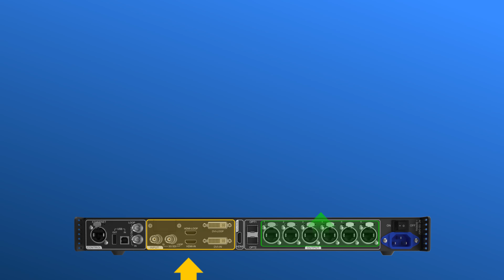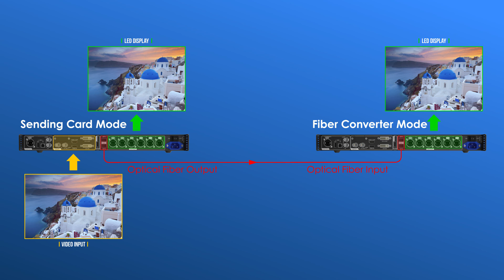NovaStar MCTRL660 Pro Working Modes and Applications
The NovaStar MCTRL660 Pro is a LED display controller that meets the needs of professional LED display applications.
For More Information about NovaStar, please go We offer free NovaStar Quotes and Resources.
In this video, we introduce three working modes of the NovaStar MCTRL 660 Pro and their practical applications. Learn about how to configure and utilize the Sending Card Mode, Fiber Converter Mode, and Dual Output Mode to optimize your LED display.